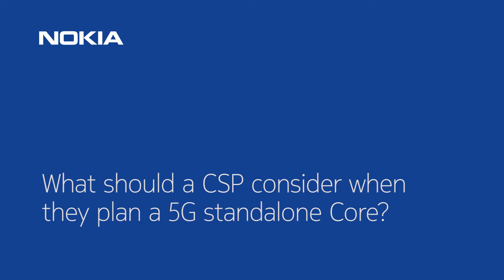Technical considerations for 5G Standalone Core, by Nutan Behki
How should the core be planned and automated? For our Nutan Behki, VP of Nokia Software Core Engineering, it’s about base decisions and adding intelligence to automation.